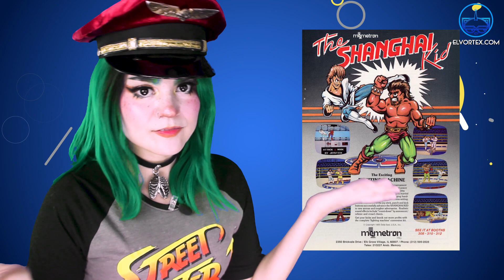30 años de Street Fighter II - Datos, Gatos y más Garabatos con @GeekyWorldChannel #12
Gatunos y Gatunas Vortexianos la talentosa Darkittie y el equipo de @GeekyWorldChannel traen para ti 'Datos, Gatos y más Garabatos' sobre StreetFighter2 . todo esto con motivo de los 30 años de este juegazo, el cual marcó un antes y un después, en los juegos de peleas.
Si saben algunos datos más no olviden en dejarlo en los comentarios XOXOXOXO